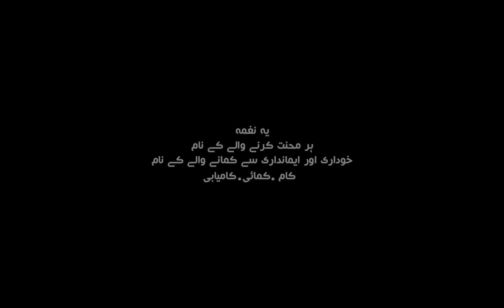Bykea Biker Movement: Mehnat Aur Khudaari Sey Kaam Kerne Walon Ke Naam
خوداری اور محنت سے کام کرنے والوں کے نام بائیکیا ایک تحریک "بائیکیا بائیکرز موومنٹ" کا آغاز کررہا ہے۔ جس کا اہم مقصد پارٹنرز کو زیادہ سے زیادہ کام، کمائی اور کامیابی کے مواقع فراہم کرنا ہے۔

Abdul Mannan, Muneeb Maayr, Rafiq Malik